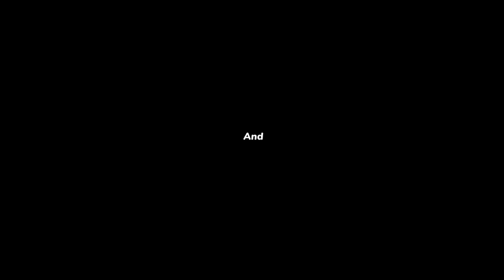Sound of familiar animals. Learn about kittens|Learn about cats sounds cat meows